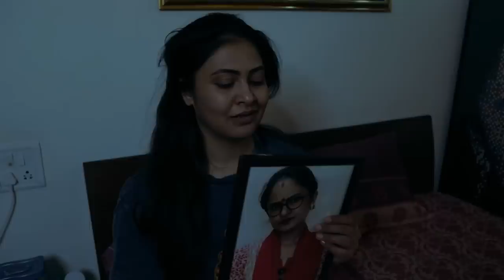Home Alone ScaryContent // Captain Nick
The video includes some scary shots.

I am Niharicka and ill see you guys soon with another video.
 Aye Aye !!!